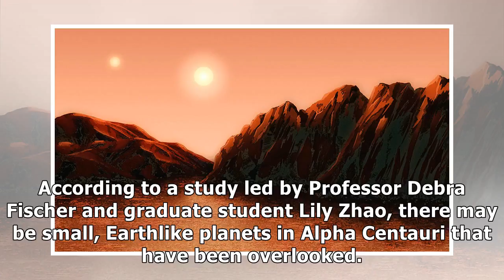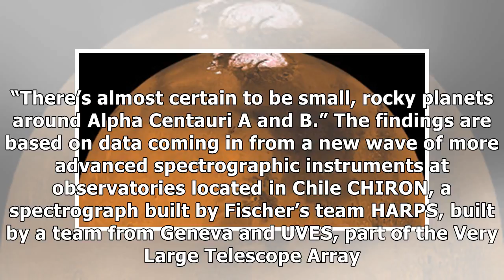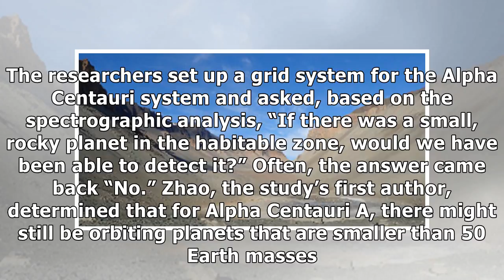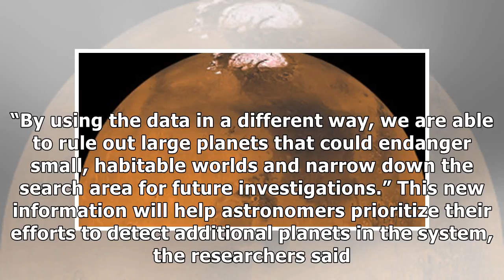A new approach for detecting planets in the alpha centauri system - astrobiology magazine